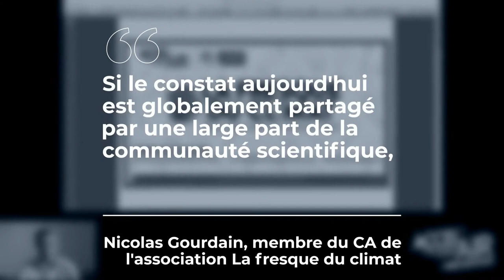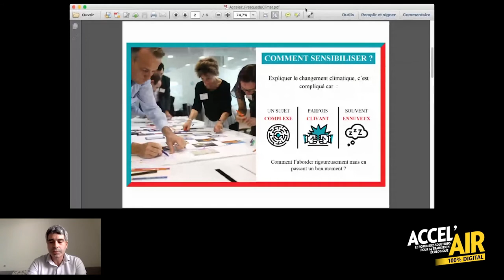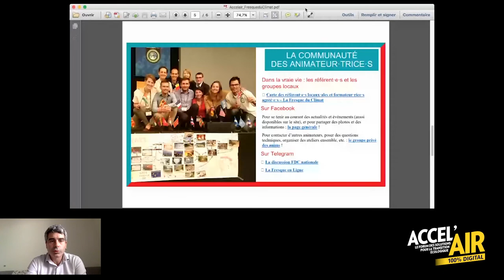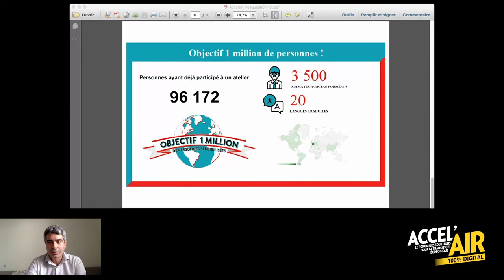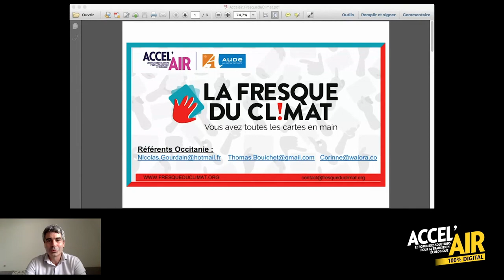Les idées qui valent le coup : La Fresque du Climat avec Nicolas Gourdain | Accel'Air 2020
Nicolas Gourdain introduit sa conférence sur l'engagement dans la transition écologique en faisant référence à la conférence d'Erwan Lecœur, sociologue spécialiste sur le sujet.

Il présente par la suite La Fresque du Climat, une association qui permet de mieux comprendre les composantes du dérèglement climatique et son caractère systémique. L'objectif étant de vulgariser les études menées par le GIEC notamment pour sensibiliser un maximum de personnes : étudiant.es, élu.es, associations, adultes, seniors... à la transition écologique. Plus de précisions en vidéo !

Visioconférence réalisée lors de la 2e édition 100% digitale du forum Accel'air des solutions pour la transition écologique 2020. Journée pro du 13 novembre.